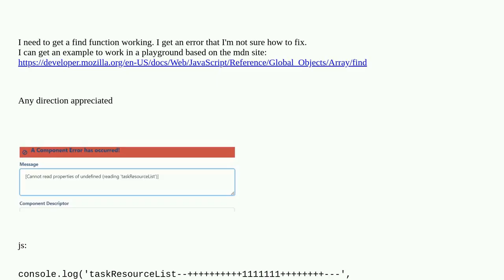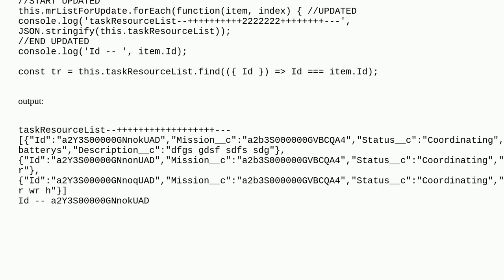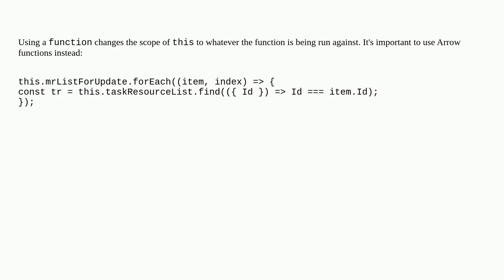javascript find function not working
A special thanks goes out to the community

  lightning-web-components find javascript